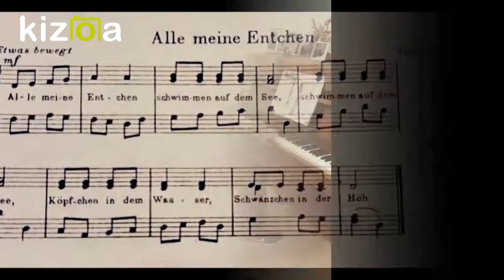Alle meine Entchen (Todos mis patitos) - TOMMY REWALD -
Canción infantil alemana. En el piano: Tommy Rewald.